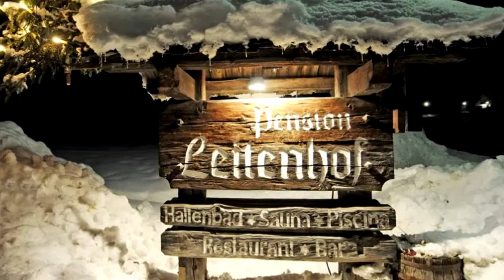PENSION LEITENHOF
Per la tua vacanza in Val Casies e Monguelfo prenota presso:

HOTEL PENSION LEITENHOF
Fam. Hofmann
Via Maddalena 9
39030 S. Maddalena / Casies BZ